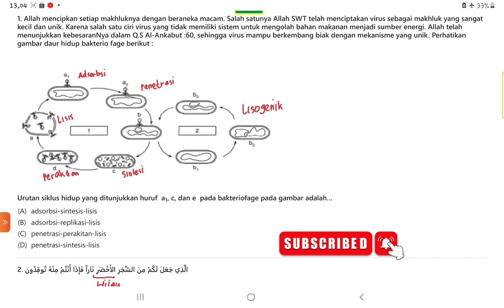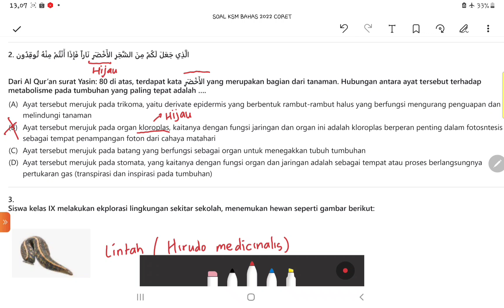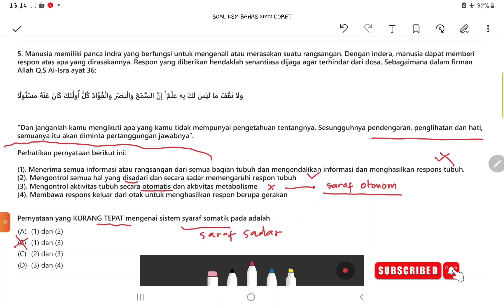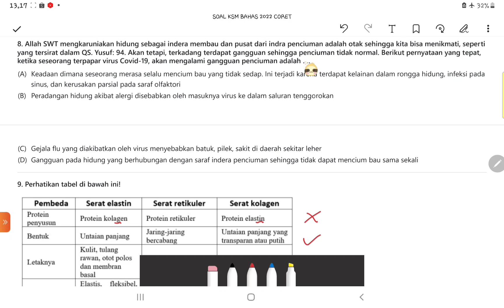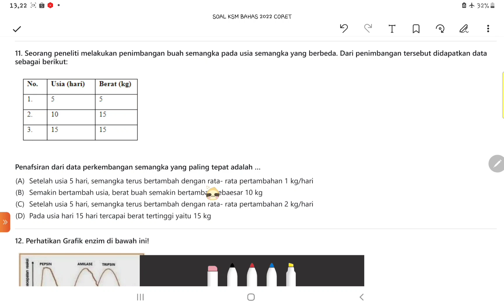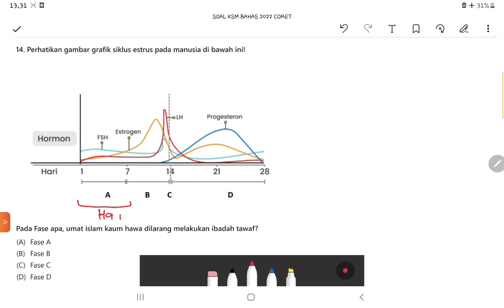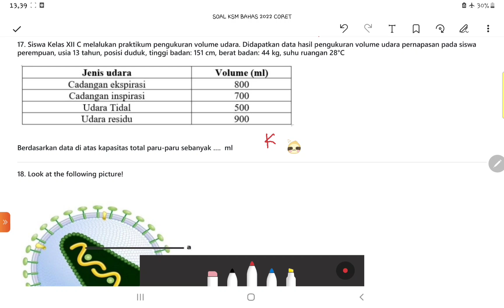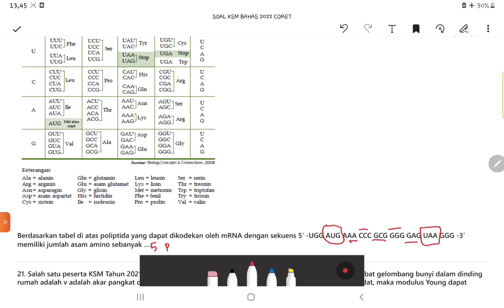WAJIB TONTON SAMPAI AKHIR | 40 SOAL TERBARU KSM IPA PROVINSI MTS 2021| BAGIAN 1 soal 1- 20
Hai adik adik MTs  pejuang KSM IPA Terintegrasi tahun 2022, jumpa lagi di video pembahasan KSM terbaru dan terupdate, menyesuaikan dengan gambaran soal soal KSM tahun 2021 lalu, semua soal adalah terbaru dan terupdate sesuaidengan kisi kisi KSM...
Silahkan tonton video ini sampai habis ya...

kompetisi sains madrasah 2022
IPA terintegrasi
soal ayat alquran
KSM IPA 2022
pembahasan soal ksm ipa 2022

IPA terintegrasi
soal ayat alquran
KSM IPA 2022